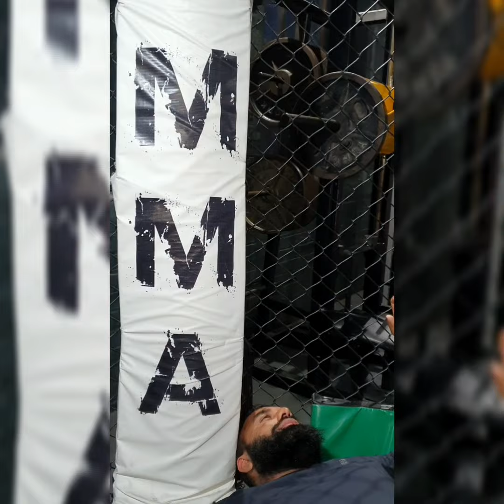Nana G vs Bronson Full fight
Big thanks to T life style Gym Bradford & Bronson @__bronson__ Instagram